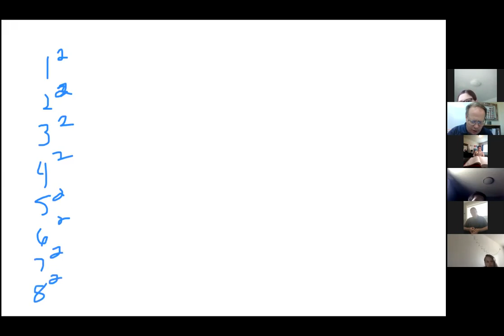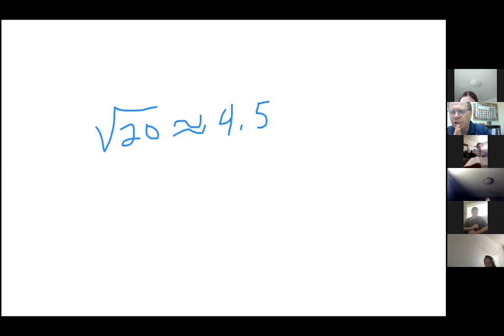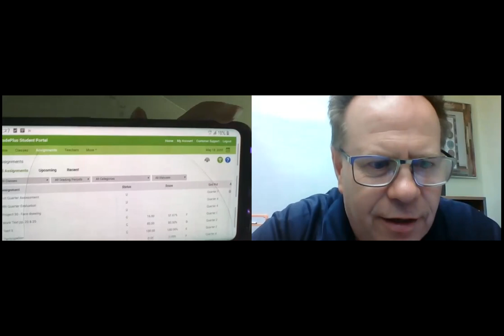Interactive Video for 6th Grade for Monday 5/18/20